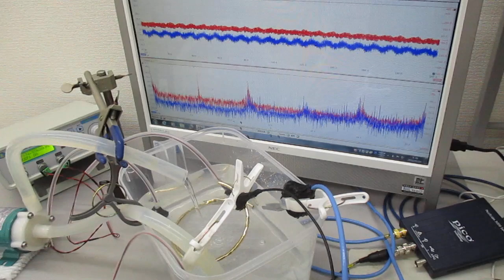線材の音響特性を利用した「超音波シャワー」実験 ultrasonic-labo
１００メガヘルツまでの周波数変化を含めた